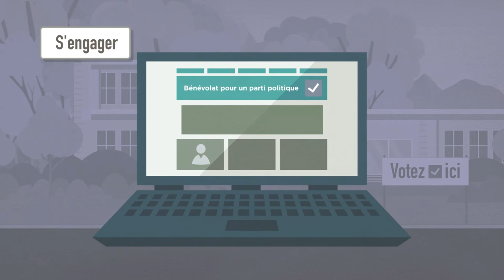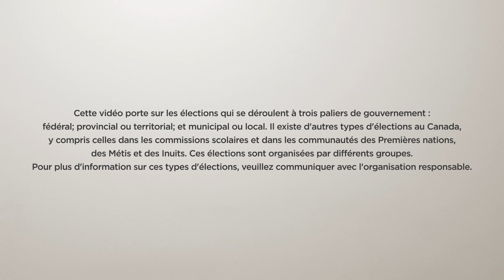Les élections à chaque palier - Elections Alberta